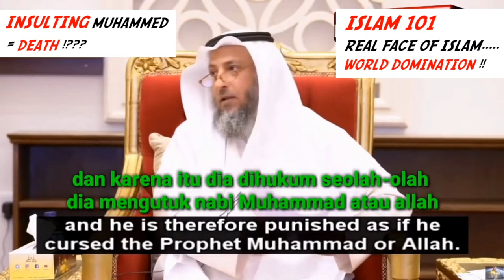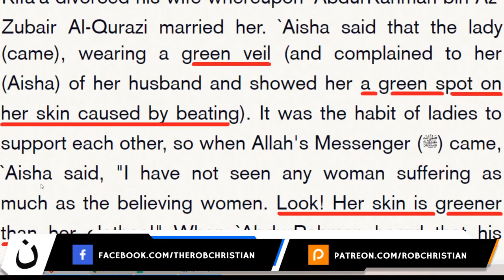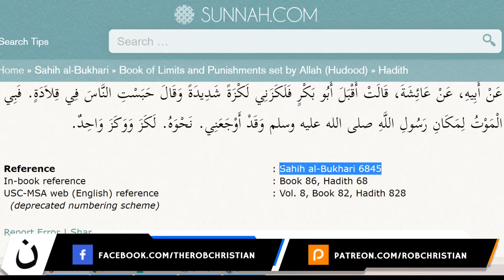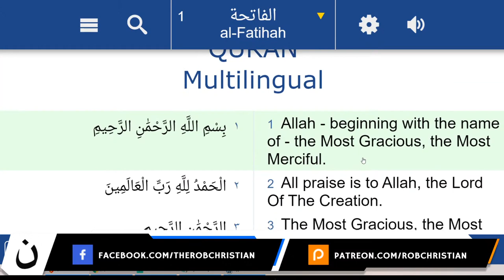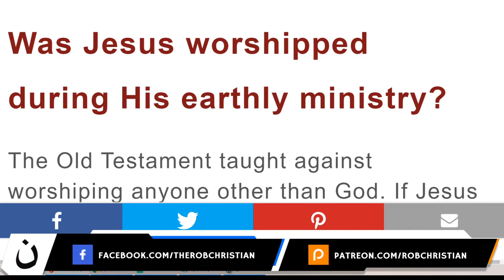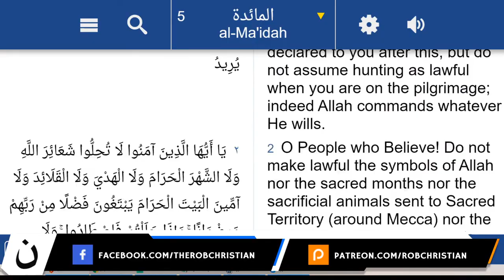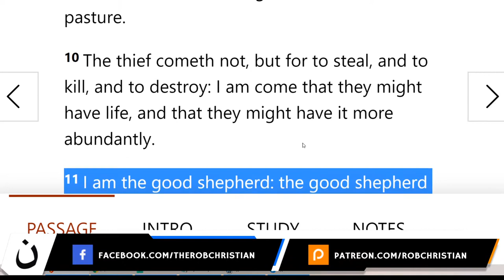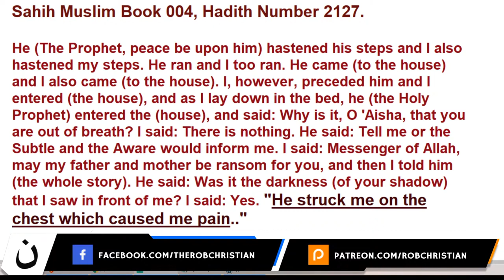Daud Kim & Rasheed Oh - Korean Converts to Islam (Rob Christian) LIVE SHOW